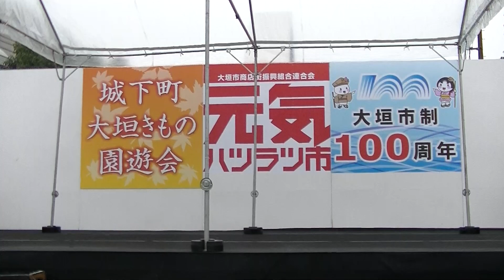TEN真RUNLAN/GIF39s/岐阜大垣元気ハツラツ市ライブ2018.11.4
説明

★公認動画★

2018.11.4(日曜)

★岐阜大垣元気ハツラツ市ライブ

※岐阜ご当地アイドル/GIF39s/アイドルライブ

※TEN真RUNLAN※てんしんらんらん/

※GIF39sとは、
岐阜のアイドルを2010年に、起ち上げてより培った経験と実績を生かし、新たに仕掛けるチームGIF39s ( ギフ サンクス )　は、 「 地元アイドルがつなげる感謝の和 」 をテーマとした、岐阜県全域 ( 地域密着 × 連動 + 融合 ) のアイドルプロジェクト。
GIF ( ジーアイエフ ) はGifu ( 岐阜 ) Idol ( アイドル ) Fusion ( フュージョン ) の頭文字、39sは共通テーマである感謝 ( thanks ) の意を表しています。

◎　岐阜、西濃、東濃、中濃、飛騨、各エリアの計６ユニットを結成予定です。
岐阜エリア１番目のユニット 「 岐阜♡濃know姫隊 」、西濃エリア 「 むすび＠せんせーしょん 」、岐阜エリア２番目のユニット 「 TEN真RUNLAN 」に続き中濃エリアの「昭和☆トキメキ組」が活動開始！

★撮影★元プロカメラマンが動画に挑戦中!!

※お祭り本部＆Hプロデューサー・メンバーの許可を得て載せてますが何かあれば私自ら消去いたします。

※こちらは私(ショ・ジウ)SHO兄貴の箱推し動画です。